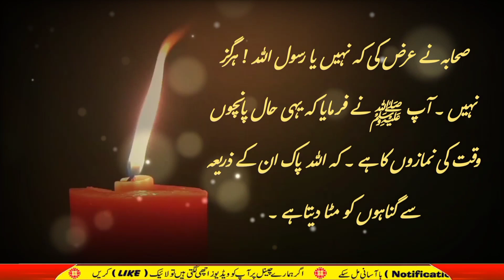Allah pak namazon k zarye gunahon ko mita deta hai (Sahi Bukhari Hadees No.528)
Thanks 👍🙏